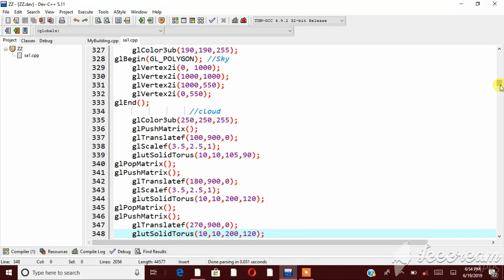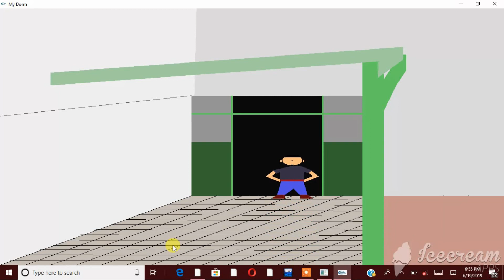Computer Graphics Project by students using OpenGL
Computer Graphics Project using OpenGL C++ with source code